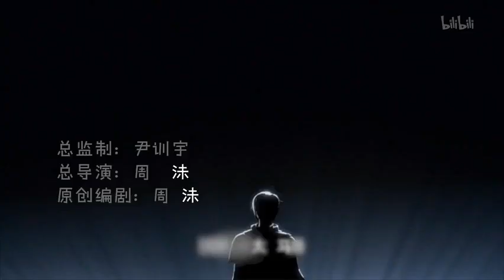Jian Wang 3: Xia Gan Yi Dan Shen Jianxin OP : “Zaixia, Shen Jianxin!”《在下，沈剑心！》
Jian Wang 3: Xia Gan Yi Dan Shen Jianxin OP : “Zàixià, Shén Jiànxīn!”《在下，沈剑心！》

Donghua:《剑网3·侠肝义胆沈剑心》 Jiàn Wǎng 3·Xiá Gān Yì Dǎn Shěn Jiànxīn (Sword online 3· Brave, Chivalrous, Righteous Shen Jianxin)
Edit: A rough translation of title could be :
Translations:
- 《Sword online 3· Brave, Chivalrous (Hero) and Righteous Shen Jianxin》
- 《Sword net 3· Brave, Chivalrous (Hero) and Righteous Shen Jianxin》
- (Sword online 3· Brave, Chivalrous, Righteous Shen Jianxin)
-《Sword online 3· Brave, Chivalrous and Righteous Shen Jianxin》
-《Sword online 3· Chivalrous, Righteous and Brave Shen Jianxin》
-《Sword net 3· Chivalrous and Righteous Shen Jianxin》

Openning Song: 《在下，沈剑心！》“Zàixià, Shén Jiànxīn!”

xD Shén Jiànxīn is the the Cool white hair guy :D
The handsome guy with the protagonist ...

The lyrics sounds so random like the white hair prota(?)  xD

O.O / I only recognize to Tútèhāméng (图特哈蒙) in the cast of CVs.  图特哈蒙 is the same voice actor of Wei Chen AKA: Old Wei at : Quan Zhi Gao Shou (全职高手) "The King's Avatar"

"Jian Wang 3 · Xia Gan Yi Dan Shen Jian Xin" adapted from the "Jian Wang 3" game, is the representative work of Xishan Yinghua's adventure studio. With the funny and interesting story . A relaxed and humorous way, told a series of hilarious stories that "Shen Jianxin" happened during the journey to become a generation of heroes!

Description
Shen Jianxing is a simple guard of the village of Daoxiang, but wants to be a hero. After studying in the worship Jianghu , and later in the Pure Yang (Chún Yáng) Palace, he learned the secrets of ancestors. And yet it seems to him that is not enough, so our hero sets off to meet adventures.

简介：
沈剑心是一位稻香村的保安，平平无奇的他立志成为一代大侠。在拜入江湖大派——纯阳宫后，竟阴差阳错地领会了纯阳宫祖传的绝世秘籍。但他对于自己领悟的一身绝学却毫不知情。于是他步入江湖，逐渐成长，在盛世大唐的江湖纷争中见识了风风雨雨。一个拥有绝世武功的小透明，又将会在江湖中掀起怎样的风浪。
Translated with google
Introduction:
Shen Jianxin is the security guard of Daoxiang Village. He is determined to be a generation of heroes. After worshipping the Jianghu School, the Pure Yang Palace, he was able to understand the secret censorship of the Pure Yang Palace ancestors. But he had no knowledge of the one he had learned. So he stepped into the rivers and lakes, gradually grew up, and saw the ups and downs in the disputes between the rivers and lakes of the Great World. A small transparency with peerless martial arts, and what kind of storms will be set in the rivers and lakes.

LYRIC

嚯~~~
酷白发 小酒窝
主角标配的帅小伙儿
初生牛犊不怕虎
我是初入江湖净添堵
扶唐老太太过马路 还帮秋家小姐锤李复
哪怕是荆棘铺满路咱 绝不认输
我来一碗侠义
和老铁 狂饮一壶豪气
高手过招的终极奥义
就是稳中略带皮
武林路滑 全靠良心
天下复杂 就靠嘴贫
江湖路远不包邮
侠肝义胆沈剑心

唱一曲离殇
画扇轻诉思量
指尖星霜 江湖寒芒 书剑映穹苍
绘一纸潇湘
花盏玲珑如妆
雨落弦响 陌上华芳 醉影照天长

听说那华山之巅举世无双
我千里拜师入纯阳（就你）
听掌门的鸡汤砸盟主的场儿~~
（哪个混蛋在下面bb的！）
是谁说 那些
绝世大侠
武功高强 自带气场
来一套二手秘籍罩你闯荡四方
我掀过纯阳瓦
梦泉虎跑水上漂（嚯！）
蹑云扶摇 舞剑挥刀
朝着梦想使（si）劲儿撩
江湖路远不包邮
侠肝义胆沈剑心

舞一曲霓裳
金钗玉琼琳琅
指尖星霜 江湖寒芒 一梦入千章
敬一觞痴狂
今宵欲醉千江
舞凤飞凰 剑影玄霜 山河点青苍

Edit: A rough translation could be : "Sword net 3· Chivalrous and Righteous Shen Jianxin"